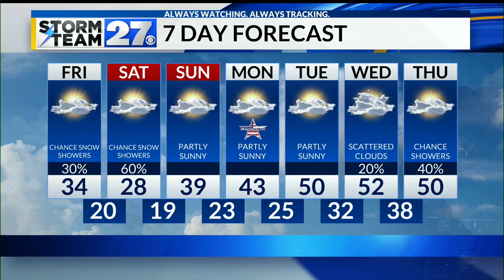Looking into the colder start for the weekend